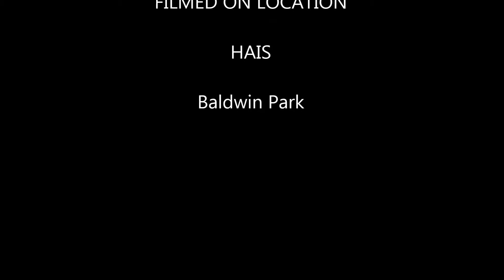Chinese 2 Oral FinaL Video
By: Simone Lee, Elisabeth Martinez, Elizabeth Ramirez, Lirio Turcios
Period: 10